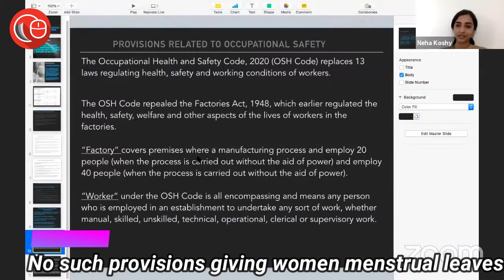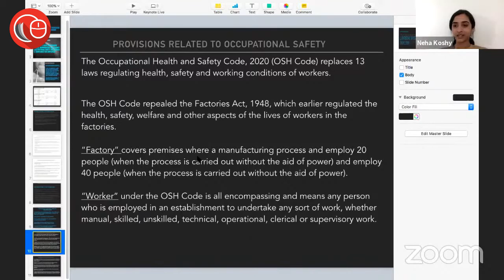Are there any provisions in the new code addressing menstrual leave | Neha Koshy | LawSikho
Join us for a conversation on 'Are there any provisions in the new code addressing menstrual leave' with Neha Koshy, Author of 'Understanding Workplace Laws for Women in India; Published by Bloomsbury